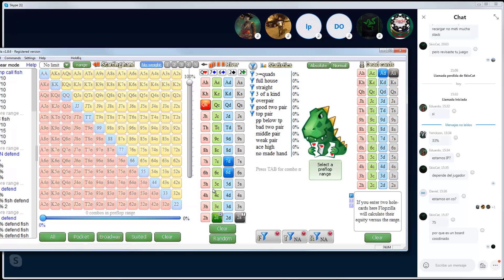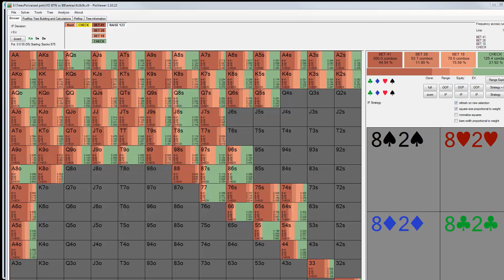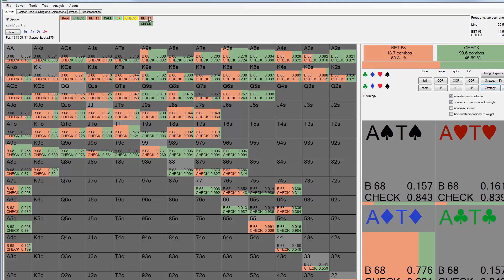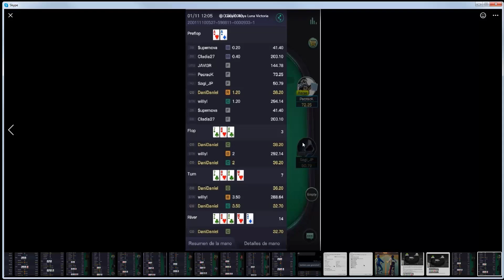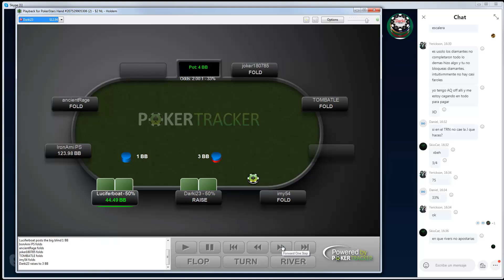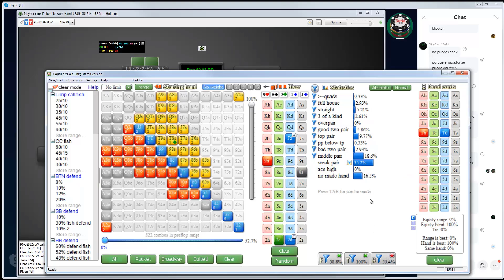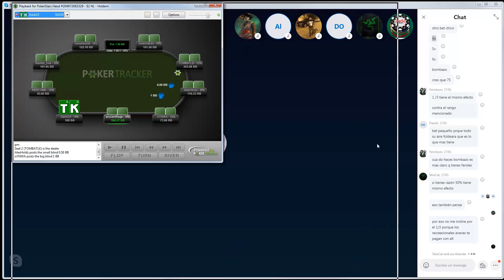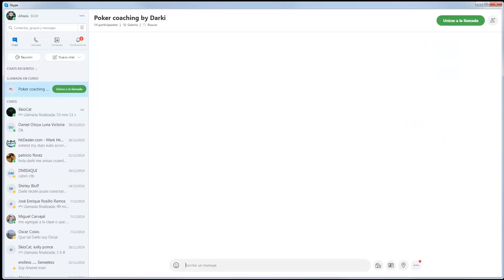Juego en SRP as PFR avanzado (Curso avanzado de poker)